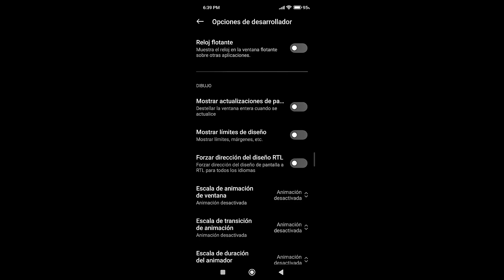Esta es la mejor sensibilidad⚙️ para ser Rápido⚡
📲 Teléfono - Redmi note 9